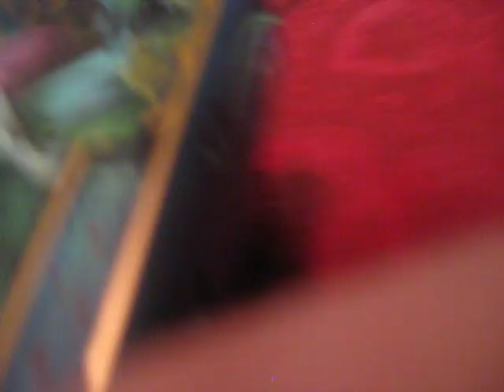Meeting Chris Colfer and him receiving Alex and Conner Bailey llamas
So I met Chris Colfer in Ridgewood NJ for his book tour and wanted to give him these stuffed llamas dressed as the main characters in his book: Alex and Conner Bailey.
This is mainly so Julie can watch this.
Also, I apologize if it's hard to hear or if my recording abilities are terrible. I was so nervous